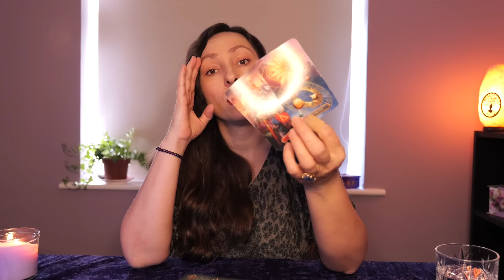Waga, kwiecień 2024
Aby umówić się na sesję indywidualną w tematyce miłości i związków, wejdź tutaj:
Aby umówić się na miesięczny coaching psychologiczno-duchowy (z Tarotem) w temacie miłości lub rozwoju duchowego, wejdź tutaj